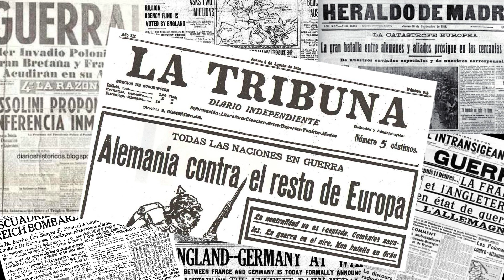Hermenegildo Anglada Camarasa. Abril 2021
Iniciamos el XIII CICLO DE ARTES PLÁSTICAS Y FOTOGRÁFICAS.
Este mes lo inauguramos con el artista catalán HERMENEGILDO ANGLADA CAMARASA.

Curación de contenidos: Tamara Siminkowich. Historiadora del Arte
Diseño y edición: Paula Pérez Spinosa. Diseñadora en comunicación visual.